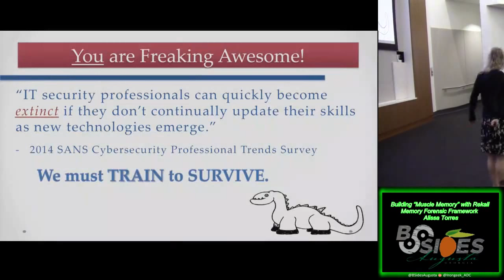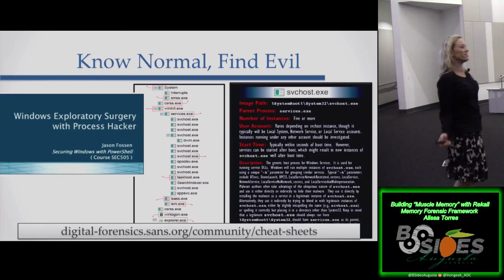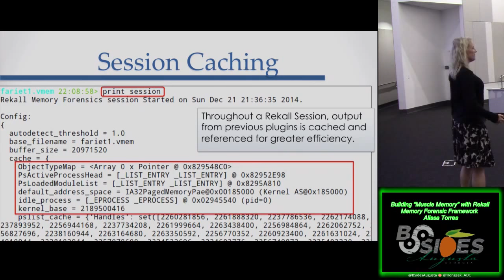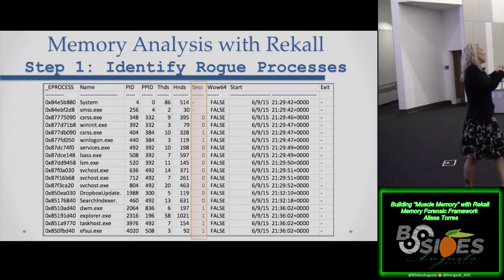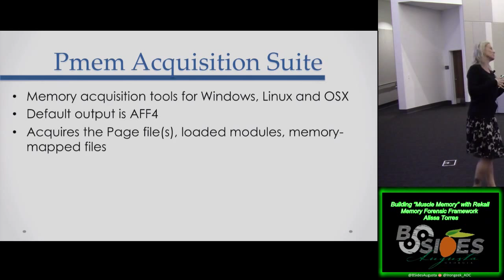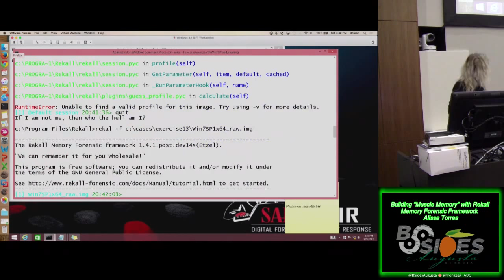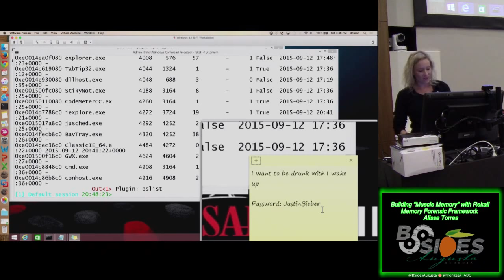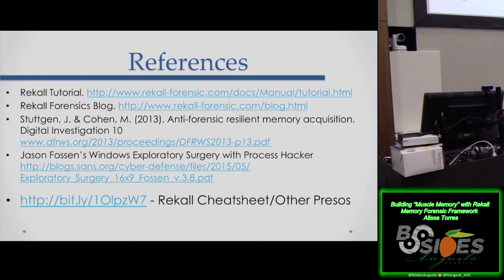Alissa Torres - Building "Muscle Memory" with Rekall Memory Forensic Framework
Video from BSidesAugusta 2015.